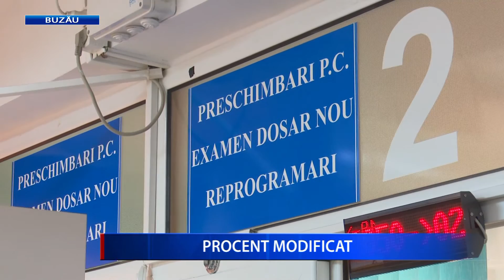PROCENT NEMODIFICAT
Sistemul “Big Brother“ introdus la şcoala de şoferi n-a modificat în niciun fel procentul de promovabilitate la permise, cel puțin în Buzău. Proba practică este monitorizată audio şi video din vara trecută și deocamdată nu s-au înregistrat incidente. Un lucru îmbucurător este faptul că elevii școlilor de șoferii nu mai repetă examenul susținut pe calculator dacă au ghinionul să pice proba practică.